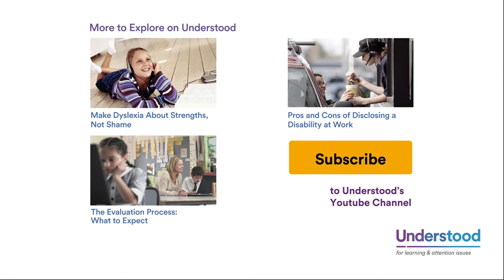Daymond John of Shark Tank Dyslexia as a Strength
When Shark Tank’s Daymond John walks into a room, he often asks people with dyslexia to raise their hand. “It’s usually the CEOs and very, very powerful people that raise their hands.” The FUBU creator has a theory about why that is.